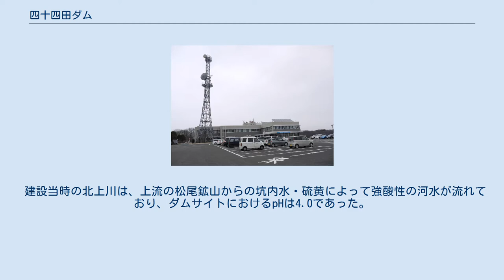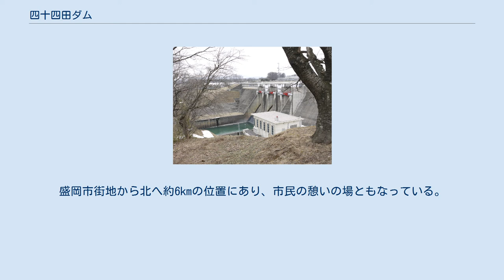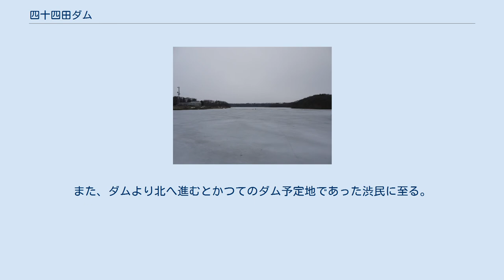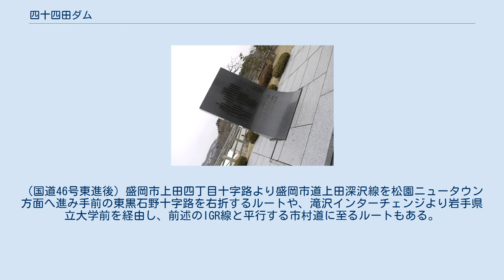四十四田ダム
重力式コンクリートダム部と、その直下の四十四田発電所 四十四田ダム（しじゅうしだダム）は岩手県盛岡市上田字松屋敷、一級河川・北上川本川上流部に建設されたダムである。
 国土交通省東北地方整備局が管理する特定多目的ダムで、北上川上流改定改修計画に基づいて計画された「北上川五大ダム」の第四番手として東北地方最大の大河・北上川本流に建設された唯一のダムでもある。
堤高50.0m、型式は重力式コンクリートダムとアースダムが複合したコンバインダムである。
北上川の治水と水力発電を目的に建設された。
ダム湖は南部片富士湖（なんぶかたふじこ）と呼ばれる。
 1941年（昭和16年）の「北上川上流改修計画」による田瀬ダム（猿ヶ石川）建設に端を発する北上川総合開発は、戦後1947年（昭和22年）の石淵ダム（胆沢川）建設で再開された。
1949年（昭和24年）には経済安定本部の諮問機関・河川調査会の発案による「河川改訂改修計画」を受け北上川もカスリーン台風・アイオン台風における出水を参考とした「北上川上流改訂改修計画」が定められ、更に1954年（昭和29年）「国土総合開発法」によって北上川流域は「北上特定地域総合開発計画」事業の指定を受け、上流から下流まで全域で河川総合開発が強力に推進された。
 この総合開発の一環として、北上川水系に5つのダムを建設する「北上川5大ダム」計画が「北上川総合開発事業」（KVA）の中核事業として計画された。
四十四田ダムは第4番目として着手された。
当初は上流の同市渋民地点にダム建設は計画されていたが、貯水容量や水没物件の点に問題があったため、現在の四十四田地点に変更になった経緯がある。
 型式は重力式コンクリートダムであるが、両岸の岩盤が弱いために両岸脇をアースダムとして施工し中央を重力式としたため、結果としてコンバインダムとなっている。
コンバインダムは全国的に見ても北上川水系に多く、四十四田ダムの他は御所ダム、石羽根ダム（和賀川）、衣川二号ダム（南俣川）がある。
 建設当時の北上川は、上流の松尾鉱山からの坑内水・硫黄によって強酸性の河水が流れており、ダムサイトにおけるpHは4.0であった。
従って、河川工作物も酸性水に耐えるための材質が絶対条件であり、建設に使うコンクリートは酸性水に耐えられるフライアッシュセメントを使用。
また放流により終始河水にさらされる越流部・導流部はタールエポキシ樹脂系の塗料を使い酸に耐える対策を施した。
さらに水門については、通常の鋼材ではなく耐酸性に優れたステンレス、ステンレスクラッド鋼を使用し強酸に対処した。
 目的はダム地点における計画高水流量（計画された限界の洪水流量）毎秒1,350トンを毎秒700トンへ低減（毎秒650トンのカット）させる洪水調節、及び岩手県企業局が管理する四十四田発電所による認可出力15,100kWの水力発電である。
このほか酸性水を軽減させる機能を有しており、鉱山からの毒水も減った事から近年では農業用水に使用できるまで北上川の水質は改善されている。
 ダム右岸の盛岡市下厨川字四十四田地区には北上川5大ダムを総合的に管理する（国交省東北地方整備局管内）北上川ダム統合管理事務所があり、北上川水系に建設されているほかの四ダム（胆沢・田瀬・湯田・御所）を一括して統合管理しており、北上川治水の中枢として重要な役割を担っている。
 南部片富士湖（2010年3月） ダム湖は「南部片富士湖」と呼ばれるが、これは通称「南部片富士」と呼ばれる岩手山を正面に見ることができるため、1969年（昭和44年）に盛岡市観光協会が命名した。
盛岡市街地から北へ約6kmの位置にあり、市民の憩いの場ともなっている。
ダム天端から湖側を望むと、眼前には岩手山の雄姿を望むことができ、晴天の日には特に見事な眺望を見せる。
また、ダムより北へ進むとかつてのダム予定地であった渋民に至る。
石川啄木所縁の地として有名である。
 ダムへはJR東北新幹線・盛岡駅、またはIGRいわて銀河鉄道・厨川駅下車。
車で行く場合は東北自動車道・盛岡インターチェンジより国道46号を東進、その後県道220号（旧国道4号）〜国道4号を渋民方面へ北進し茨島跨線橋南のハーフインターチェンジを四十四田方面（IGR線と平行する市村道）へ走行し、その後右折する。
（国道46号東進後）盛岡市上田四丁目十字路より盛岡市道上田深沢線を松園ニュータウン方面へ進み手前の東黒石野十字路を右折す...